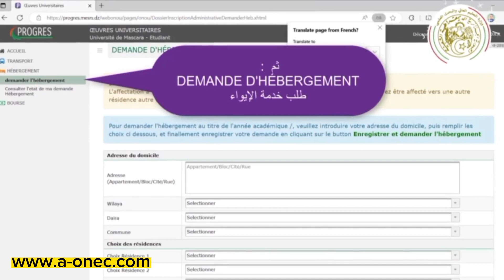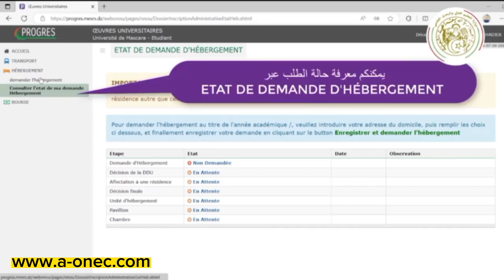موقع التسجيل في الاقامة الجامعية - progres.mesrs.dz/webonou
تابع كيفية التسجيل في منصة الإيواء والمنحة Progrès webonou :
ليكن في علم الطلبة الجامعيين الجدد، أن عملية التسجيلات في الخدمات الجامعية (النقل، الايواء، المنحة) تتم حصريا عبر الانترنت في الفترة الممتدة من 19 الى 23 أوت 2023 عبر الموقع المنصة الالكترونية للخدمات الجامعية :

progres mesrs dz webonou